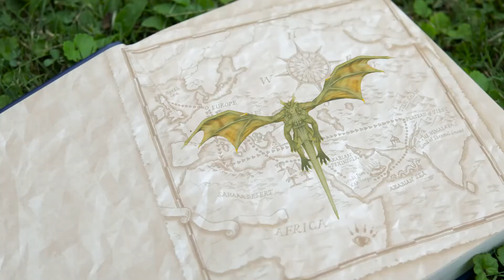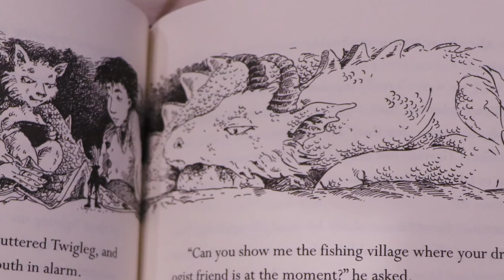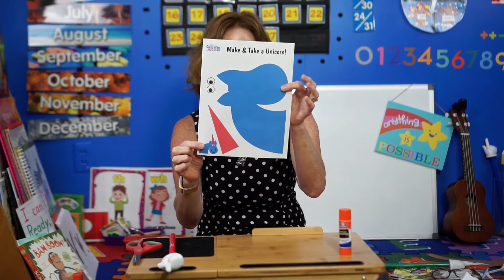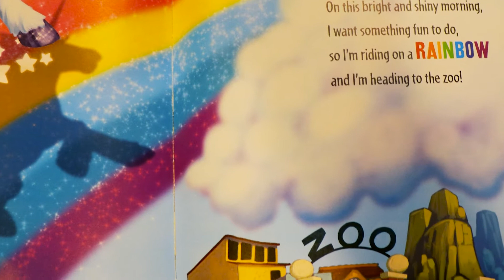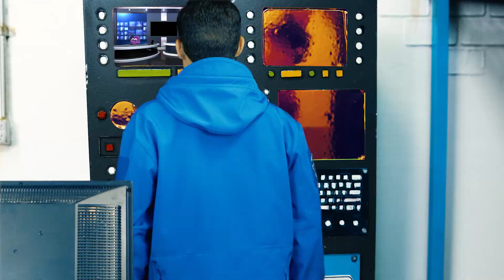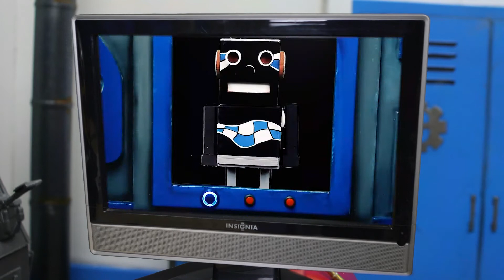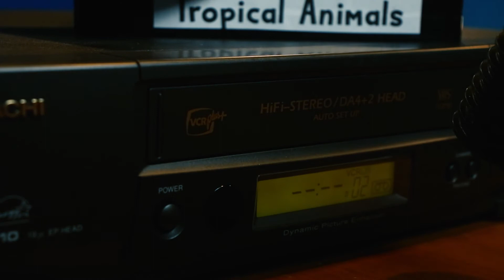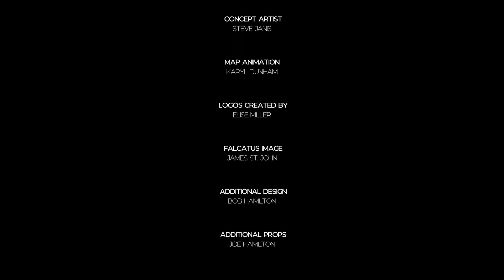The Reading Road Trip - Mythical Animals